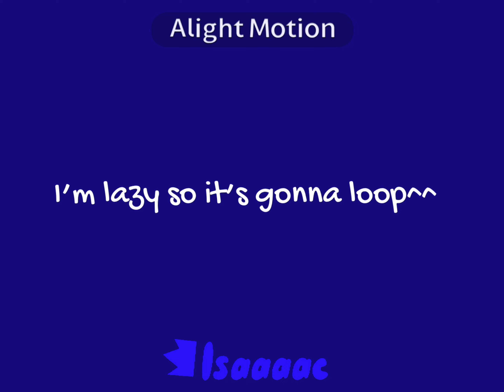JOY RIDE | animation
Song: joy ride- Kesha
App: alight motion
Time: 2 hours

Don’t steal or repost or I’ll kidnap ur family😍😍😍😍😍😍😍😍😍😍